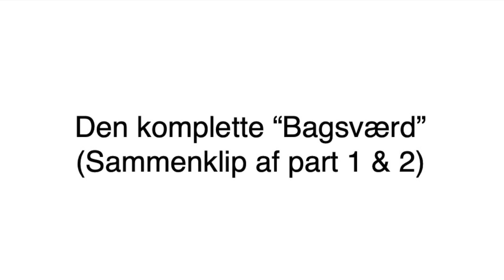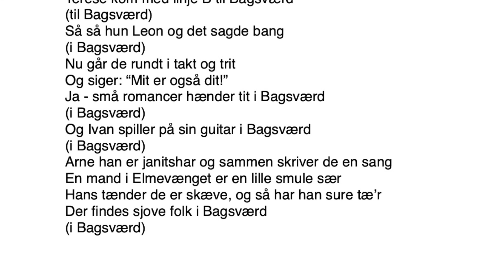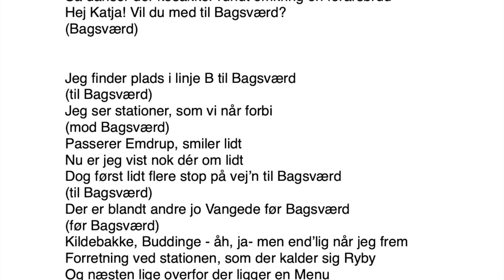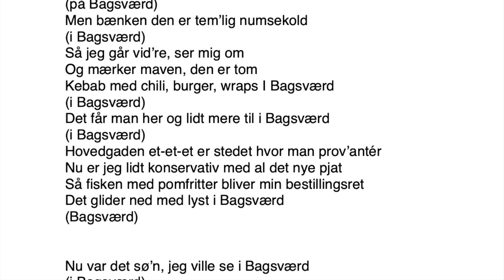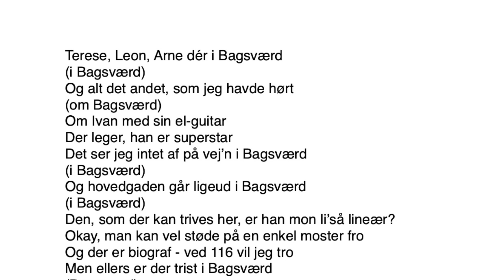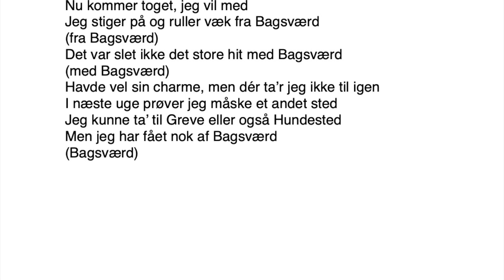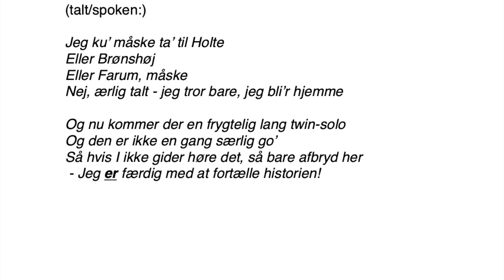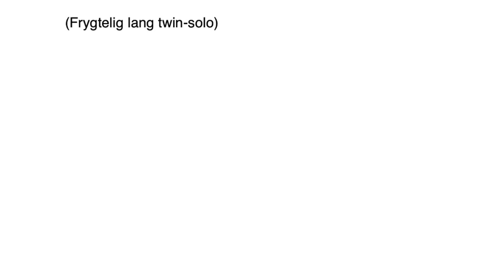Den komplette Bagsværd v/ Carl M. Nielsen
Sammenklip af part et og to. Her er det hele (og en smule mere!)

Tekst:

Der går et s-tog, linje B, til Bagsværd
(til Bagsværd)
Når man når frem, så kan man gå en tur
(i Bagsværd)
Og kigge på den blanke sø
Hvor man kan høre hunde gø
Se børn, der leger ettagfat i Bagsværd
(i bagsværd)
Når solen skinner, så ser man ting i Bagsværd
(i Bagsværd)
Folk af alle slags kan ses, ja - de går rundt på gaden her
Terese går med Leon under gadelygtens blus
Mens Ovesen på anden sal han får en lille sjus
Der sker så mange ting i Bagsværd
(Bagsværd)

Terese kom med linje B til Bagsværd
(til Bagsværd)
Så så hun Leon og det sagde bang
(i Bagsværd)
Nu går de rundt i takt og trit
Og siger: “Mit er også dit!”
Ja - små romancer hænder tit i Bagsværd
(i Bagsværd)
Og Ivan spiller på sin guitar i Bagsværd
(i Bagsværd)
Arne han er janitshar og sammen skriver de en sang
En mand i Elmevænget er en lille smule sær
Hans tænder de er skæve, og så har han sure tæ’r
Der findes sjove folk i Bagsværd
(i Bagsværd)

Det, som fortælles vidt og bredt om Bagsværd
(om Bagsværd)
Har vakt min undren, er der sådan dér?
(i Bagsværd)
Borgmesteren i vennelag
Det siges, han ta’r hatten af
Og vover en uskyldig spøg i Bagsværd
(i Bagsværd)
Som om de har det vildt sjovt og rart i Bagsværd
(i Bagsværd)
Vimsen rundt og op og ned - det lyder som et eventyr
Hvergang at baren lukker, og de sidste driver ud
Så danser der kosakker rundt omkring en forårsbrud
Hej Katja! Vil du med til Bagsværd?
(Bagsværd)

Jeg finder plads i linje B til Bagsværd
(til Bagsværd)
Jeg ser stationer, som vi når forbi
(mod Bagsværd)
Passerer Emdrup, smiler lidt
Nu er jeg vist nok dér om lidt
Dog først lidt flere stop på vej’n til Bagsværd
(til Bagsværd)
Der er blandt andre jo Vangede før Bagsværd
(før Bagsværd)
Kildebakke, Buddinge - åh, ja- men end’lig når jeg frem
Forretning ved stationen, som der kalder sig Ryby
Og næsten lige overfor der ligger en Menu
Ja, det er virk’lig dér i Bagsvær
(Bagsværd)

Jeg sætter mig og kigger lidt på Bagsværd
(på Bagsværd)
Men bænken den er tem’lig numsekold
(i Bagsværd)
Så jeg går vid’re, ser mig om
Og mærker maven, den er tom
Kebab med chili, burger, wraps I Bagsværd
(i Bagsværd)
Det får man her og lidt mere til i Bagsværd
(i Bagsværd)
Hovedgaden et-et-et er stedet hvor man prov’antér
Nu er jeg lidt konservativ med al det nye pjat
Så fisken med pomfritter bliver min bestillingsret
Det glider ned med lyst i Bagsværd
(Bagsværd)

Nu var det sø’n, jeg ville se i Bagsværd
(i Bagsværd)
Så jeg går vid’re, kigger mig omkring
(i Bagsværd)
De har frisør og pizzamand
Men jeg kan ikke finde vand
Joh, ovenfra - det drypper ned på Bagsværd
(på Bagsværd)
Og inden længe er regnen tæt i Bagsværd
(i Bagsværd)
Drejer af Rotunden, men den viser sig at være blind
Jeg havde vist forventet lidt magi og trylleri
Men her er jo slet ikke lissom i min fantasi
Min drøm den toner bort i Bagsværd
(Bagsværd)

Terese, Leon, Arne dér i Bagsværd
(i Bagsværd)
Og alt det andet, som jeg havde hørt
(om Bagsværd)
Om Ivan med sin el-guitar
Der leger, han er superstar
Det ser jeg intet af på vej’n i Bagsværd
(i Bagsværd)
Og hovedgaden går ligeud i Bagsværd
(i Bagsværd)
Den, som der kan trives her, er han mon li’så lineær?
Okay, man kan vel støde på en enkel moster fro
Og der er biograf - ved 116 vil jeg tro
Men ellers er der trist i Bagsværd
(Bagsværd)

For jeg er blevet kold og våd i Bagsværd
(i Bagsværd)
Så nu ta’r jeg retur til Østerbro
(fra Bagsværd)
Et sidste blik og så afsted
Nu kommer toget, jeg vil med
Jeg stiger på og ruller væk fra Bagsværd
(fra Bagsværd)
Det var slet ikke det store hit med Bagsværd
(med Bagsværd)
Havde vel sin charme, men dér ta’r jeg ikke til igen
I næste uge prøver jeg måske et andet sted
Jeg kunne ta’ til Greve eller også Hundested
Men jeg har fået nok af Bagsværd
(Bagsværd)